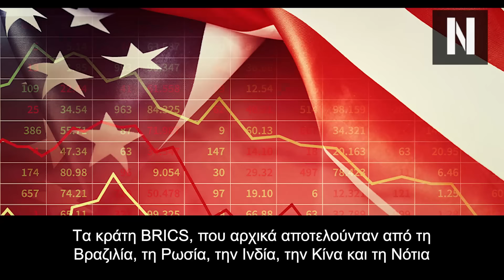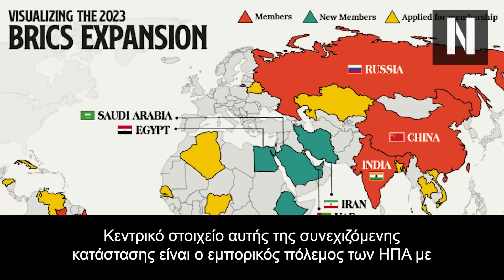Σεισμός! Οι BRICS θα κυκλοφορήσουν νέο νόμισμα που θα «τελειώσει» μία για πάντα το δολάριο των ΗΠΑ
Ανατροπή: Οι επενδυτές προετοιμάζονται για το νέο νόμισμα των BRICS που θα φερει την αποδολαριοποίηση

Πότε θα κυκλοφορήσει το νέο αυτό νόμισμα;

Τα κράτη BRICS έχουν πολλούς λόγους να θέλουν να δημιουργήσουν ένα νέο νόμισμα